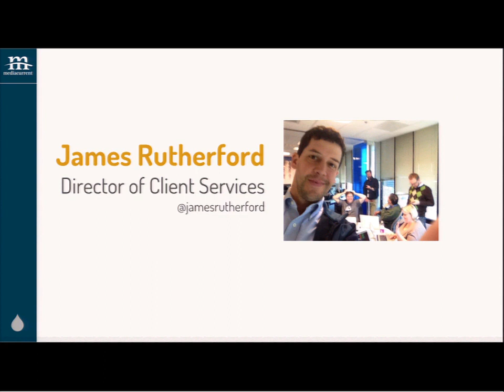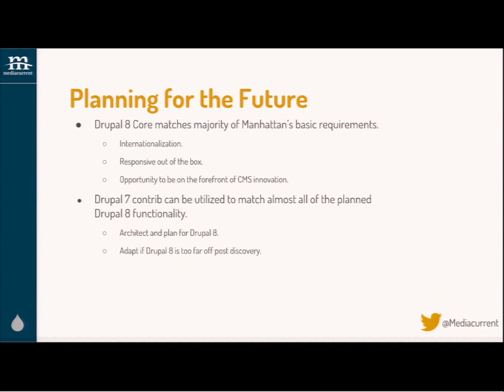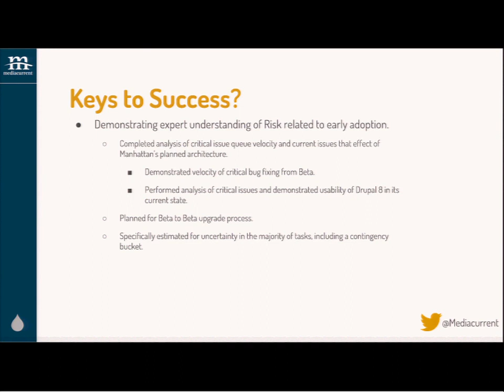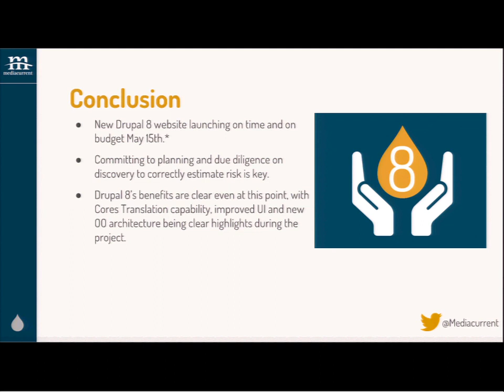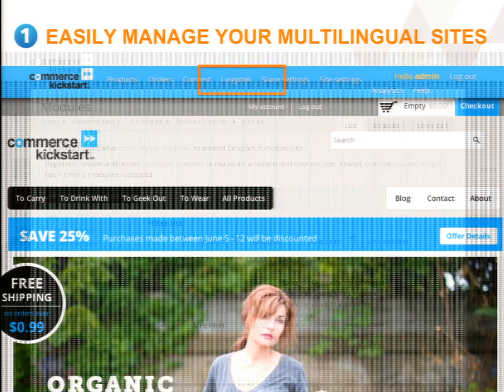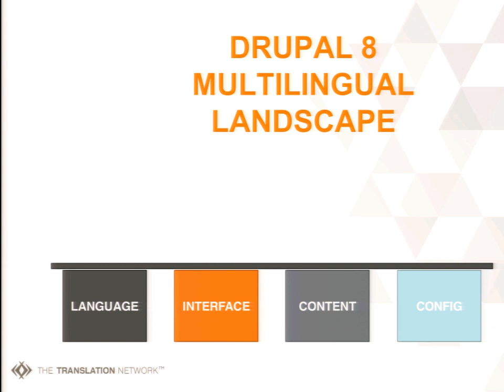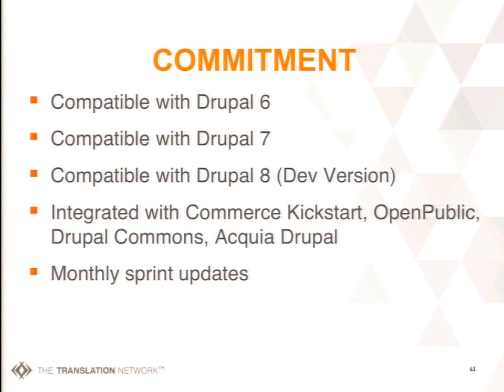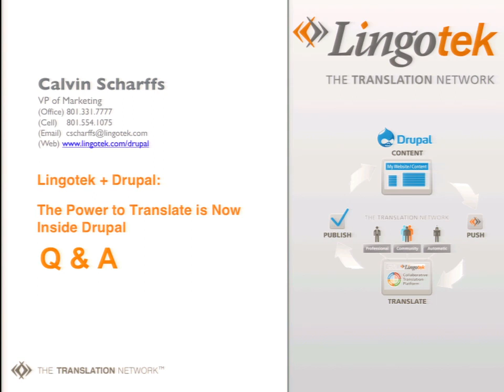DrupalCon Los Angeles 2015: Translating Success In Drupal 8: The Manhattan Associates Story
In this session we will explore the business factors and decisions that lead Mediacurrent, Lingotek and Manhattan Associates to partner together and launch one of the first fully translated Enterprise Drupal 8 websites in the world. Co-presented by members of the Mediacurrent and Lingotek teams, we will highlight the reasons why Manhattan Associates chose to be an early adopter of Drupal 8, and how Drupal 8’s core functionality allowed them to execute on their Digital and Redesign strategy with mitigated risk and big savings over the long term.

The session will cover in detail how Mediacurrent and Lingotek’s unique expertise opened up the possibility of early adoption for Manhattan Associates. We will explore solutions to the problems encountered during the planning and architectural design process and lessons learned during development and implementation. Problems resolved include:

Risk management: Accounting for the risk of Drupal 8 architectural changes during development.

Proving the ROI of a complicated Drupal 8 build with Manhattan Associates stakeholders.

Managing scope during the discovery and planning phases to ensure timeline and development estimate success.

We will share exactly what you need to know to decide if your business is ready for Drupal 8.  We will show how to take advantage of its world class content publishing and translation capabilities as the platform for your current and future needs.